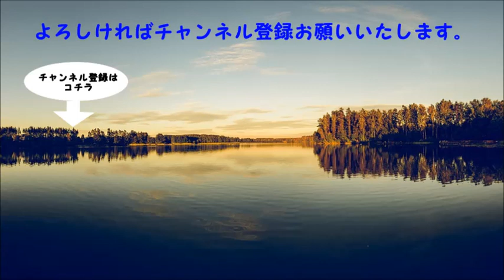《佐藤健志》 内閣官房 絶望的なお花畑 核ミサイル着弾後にＪアラートが出る事態も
国民保護サイレン が 鳴った！　2017年8月29日　朝6時05分　ミサイル 発射！！日本上空を通過！！